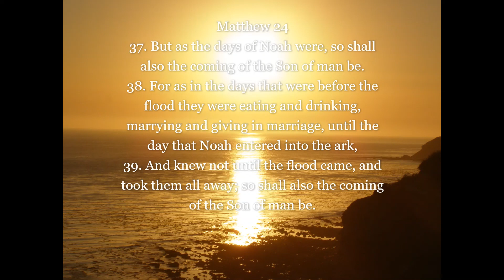Matthew 24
KJV Scriptures, music by Justo Almario